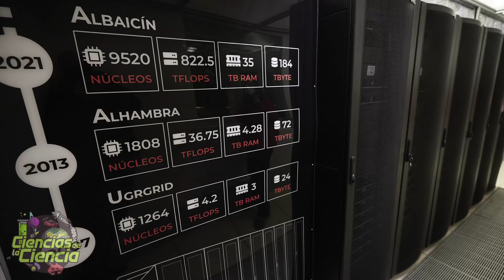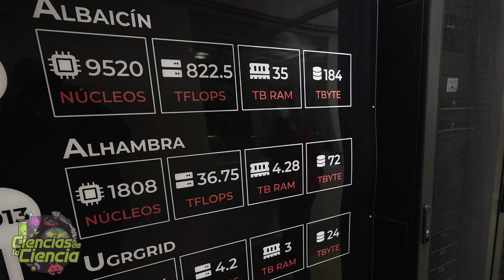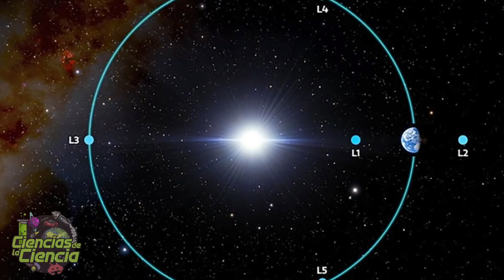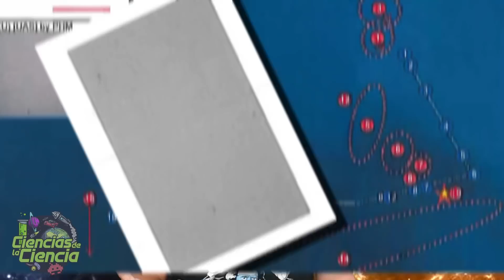Descubierto un misterioso objeto astronómico que emite pulsos cada 18 minutos | Noticias Científicas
¡Las mejores Noticias de CIENCIA de la semana!

0:00 Introducción
1:12 La NASA retrasa el despegue del SLS de Artemis 1 a marzo
1:36 El nuevo supercomputador Albaicín realiza en un día operaciones científicas que requerían décadas
2:17 La NASA ya planea los últimos años de la Estación Espacial Internacional
2:59 Descubierto un nuevo mecanismo para activar las células madre del cerebro adulto
3:41 La Tierra será acompañada por un asteroide troyano durante unos 4 mil años
4:12 Un cóctel de fármacos permite que unas ranas regeneren sus extremidades amputadas
4:47 Nuevo mosaico de la Vía Láctea revela unos mil filamentos desconocidos en el corazón de la galaxia
5:30 La caída de la contaminación por el primer confinamiento evitó 800 muertes en Europa
6:12 2022 será un año importante en el estudio de OVNIs
7:06 Descubierto un misterioso objeto astronómico que emite pulsos cada 18 minutos

𝓜𝓾𝓬𝓱𝓪𝓼 𝓰𝓻𝓪𝓬𝓲𝓪𝓼

𝓙𝓙 😘👌